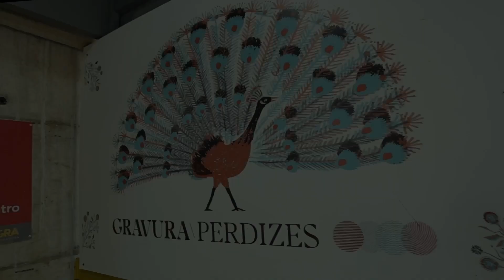Obra Gravura da Tegra: Canteiro de Obras com Componentes Industrializados